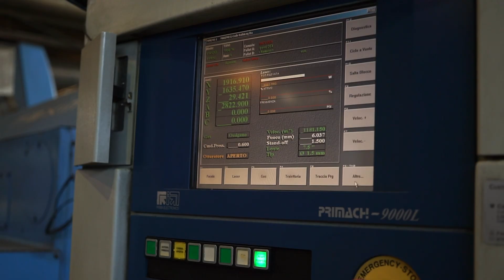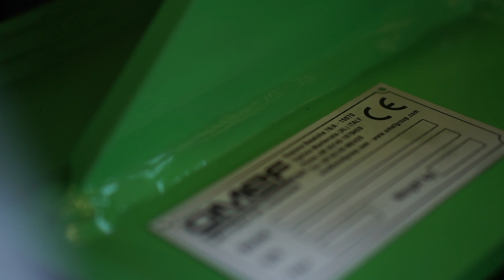🟢 OMEF Group - From 1991 your FORESTRY PARTNER - Official Video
🟢 OMEF GROUP is a mechanical manufacturing company operating in the field of forestry machineries.
OMEF GROUP guarantees a 100% Made in Italy  product of the highest quality, entirely designed and manufactured in our indoor area located in Tagliolo Monferrato. (AL).

👉 It is specialized in design, production and sale of professional equipment for Forestry 🌲, Green maintenance and Agriculture, 🚜 for use with excavator, tractor and other operating machines, boasting more than 20 years of experience acquired in precision mechanical manufacturing.🌎

🌎 OMEF GROUP is present in over 30 different countries with a professional dealers network, is a CE certified company and it is also part of the major associations of national and european manufacturers.

👉 Do you want know us better?